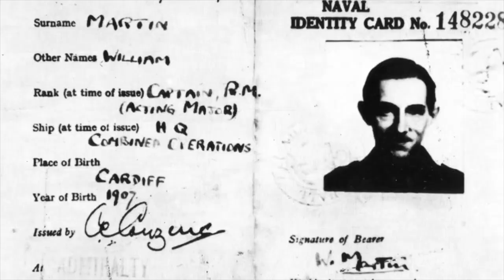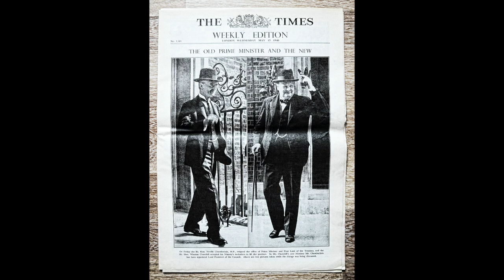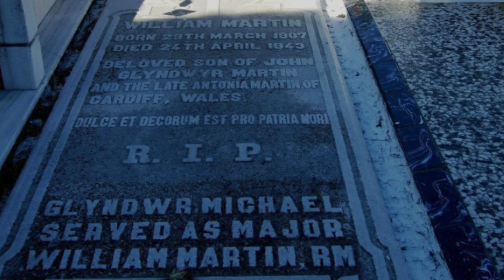Mr James Bond a welshman and Operation Husky. The story of Operation Mincemeat.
Ian Fleming (Mr James Bond) had the idea for one of the most successful deception plans in WWII. Convince th eGermans that th eallies would invade Greece from North Africa instead of to Sicily , which is what they intended to do. A dead body of a suicide victim was dropped off the Spanish coast with "Secret" documents in a brief case and a whole fake life invented for him.

Free Legend to the  maps in the videos.

Bibliography
OPeration MIncemeat - Ben Mcintyre

00:00 Intro
00:34 Mr James Bond
01:11 Operation Husky
01:51 The PLan
02:17 Cholomley and Montagu
03:37 Sir Bentley Purchase chief coroner
03:49 Glynwr Michael
05:05 Operation Mincemeat
05:15 Invent a life
06:38 Love life
07:23 Draft false documents
08:32 Drive dead body to Scotland
09:10 Franco
09:36 Adolph Claus german spy
09:50 Body dropped in sea near Huelva
10:28 British consul misguides Spanish coroner
11:43 False messages to consul
12:42 Kuhlenthal takes documents to Berlin
13:15 Goebels suspicious but Hitlers gobs it.
13:51 Churchill gets telegram
14:07 7 divisions moved to Greece
14:27 Operation Husky starts
15:05 Glynwr Michael recognised

 Visited and Projected sites:
 Why D-Day
 Pegasus bridge
Omaha beach
Sword beach
Pointe du Hoc
American airborne
Utah beach
Juno beach
Gold beach
British airborne
Saint Marie du Mont
Waverly Wray
Omaha inland
6th June 2020 76th anniversary.

 General Falley
 82nd airborne
 101st airborne
 Donald Burgett
Totalise
 Worthington Force
 Falaise pocket
 Taking St Lo
 Operation Cobra
 Graignes massacre
 Joe Beryle
 Ed Shames

 Photo credits
US national archives
Bundes archives